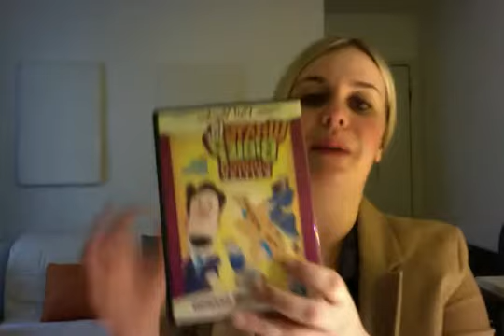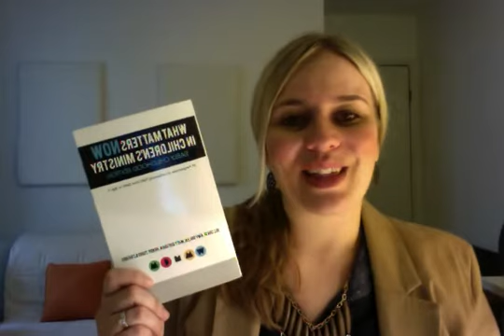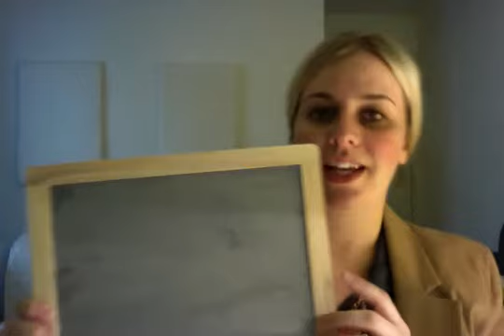Inclusion Fusion 2011 - Customizing Your Curriculum - Amy Dolan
In this session we'll discuss how to make a few simple curriculum adjustments in order to make every lesson perfect for each child.